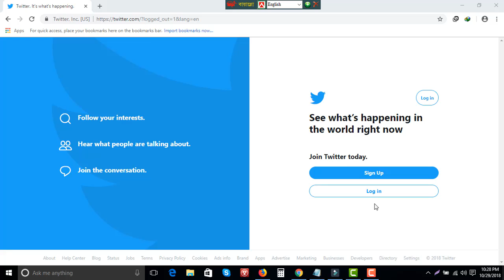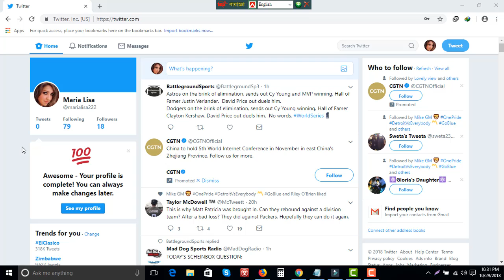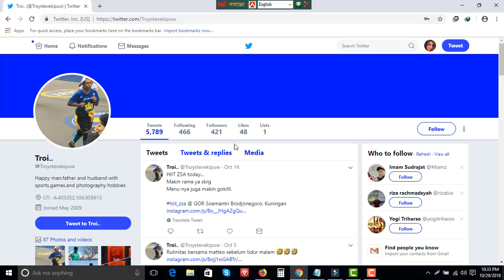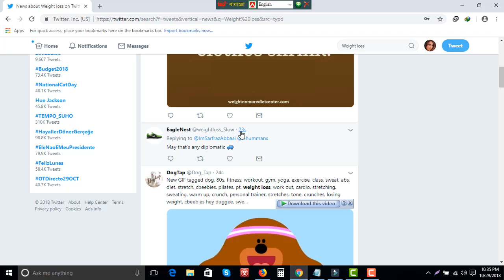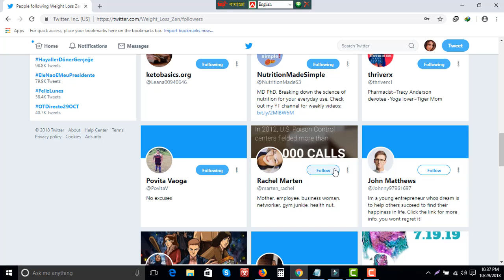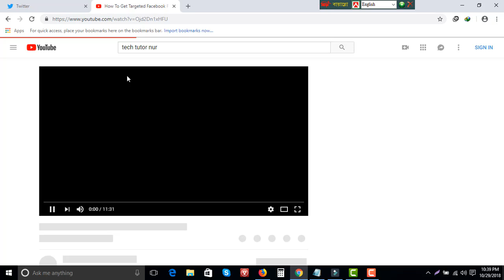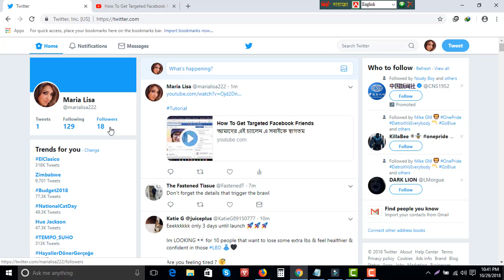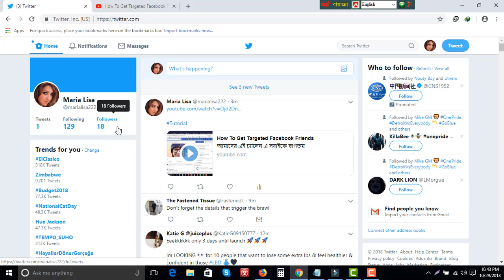How To Get More Twitter Followers 2020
This tutorial you will learn How To Get More Twitter Followers Instantly and twitter marketing bangle tutorial